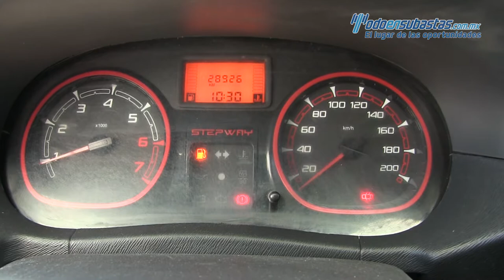Renault / Stepway / 2015 - 539828